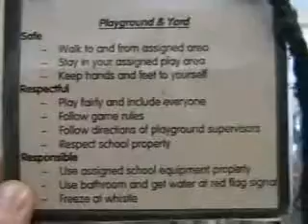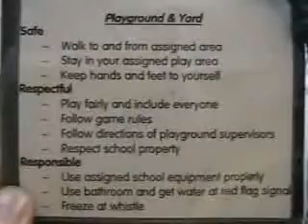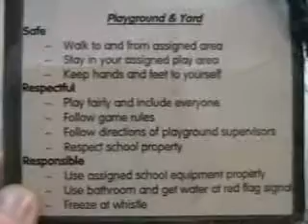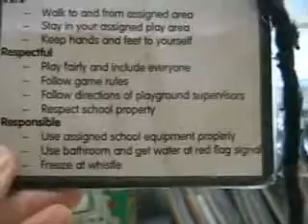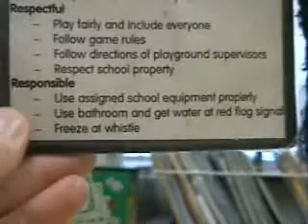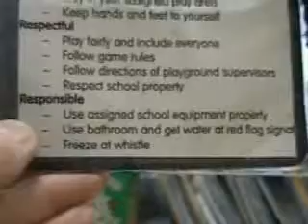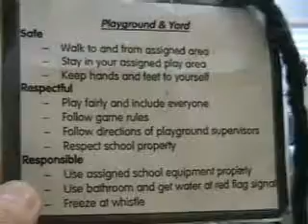LAUSD Elementary Playground Safety Rules and Good Behavior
Miss Lorraine Wallis interviews an elementary student regarding the school's playground safety rules. Be Safe, Be Respectful, Be Responsible. Student proves that he understands and appreciates proper playground behavior which is very important within the LAUSD schoolwide discipline policy. This card is owned by each student and kept as a reference when students need to be reminded of playground behavior expectations.